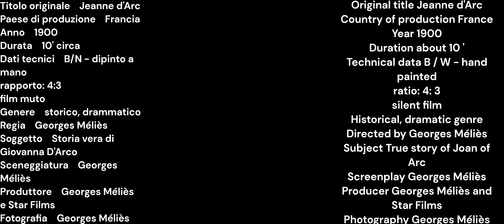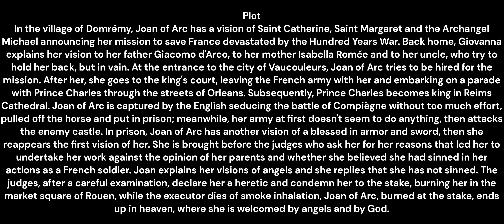1900 - Jeanne d'Arc - Georges Méliès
Jeanne d'Arc (Giovanna d'Arco) è un cortometraggio diretto da Georges Méliès della durata di 10 minuti circa in bianco e nero.

Titolo originale Jeanne d'Arc
Paese di produzione Francia
Anno 1900
Durata 10' circa
Dati tecnici B/N - dipinto a mano
rapporto: 4:3
film muto
Genere storico, drammatico
Regia Georges Méliès
Soggetto Storia vera di Giovanna D'Arco
Sceneggiatura Georges Méliès
Produttore Georges Méliès e Star Films
Fotografia Georges Méliès

Jeanne d'Arc (Joan of Arc) is a short film directed by Georges Méliès lasting approximately 10 minutes in black and white.

Original title Jeanne d'Arc
Country of production France
Year 1900
Duration about 10 '
Technical data B / W - hand painted
ratio: 4: 3
silent film
Historical, dramatic genre
Directed by Georges Méliès
Subject True story of Joan of Arc
Screenplay Georges Méliès
Producer Georges Méliès and Star Films
Photography Georges Méliès